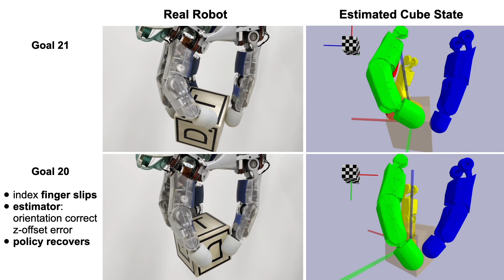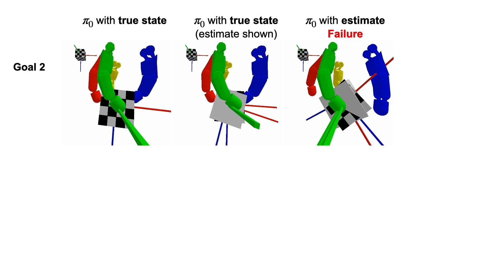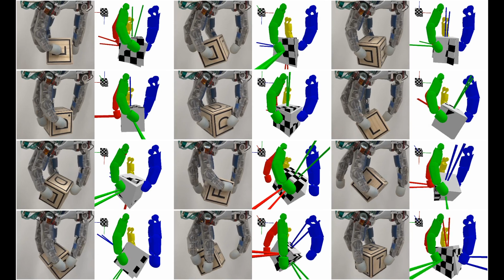Dextrous Tactile In-Hand Manipulation Using a Modular Reinforcement Learning Architecture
Dextrous in-hand manipulation with a multi-fingered robotic hand is a challenging task, esp. when performed with the hand oriented upside down, demanding permanent force-closure, and when no external sensors are used. For the task of reorienting an object to a given goal orientation (vs. infinitely spinning it around an axis), the lack of external sensors is an additional fundamental challenge as the state of the object has to be estimated all the time, e.g., to detect when the goal is reached. In this paper, we show that the task of reorienting a cube to any of the 24 possible goal orientations in a π/2-raster using the torque-controlled DLR-Hand II is possible. The task is learned in simulation using a modular deep reinforcement learning architecture: the actual policy has only a small observation time window of 0.5s but gets the cube state as an explicit input which is estimated via a deep differentiable particle filter trained on data generated by running the policy. In simulation, we reach a success rate of 92% while applying significant domain randomization. Via zero-shot Sim2Real-transfer on the real robotic system, all 24 goal orientations can be reached with a high success rate.